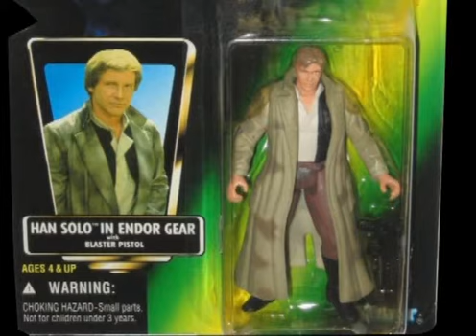Star Wars figuras custom Ront Byrnloo